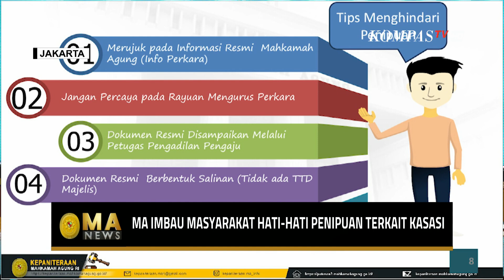MA Imbau Masyarakat Waspada Penipuan Terkait Kasasi, Begini Cara Mencegahnya